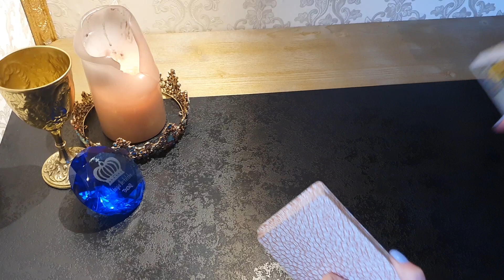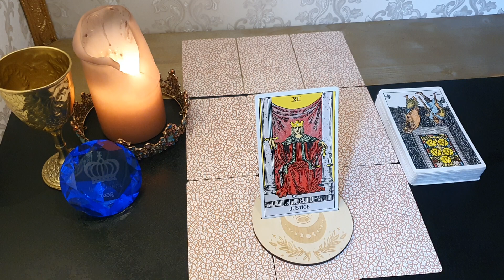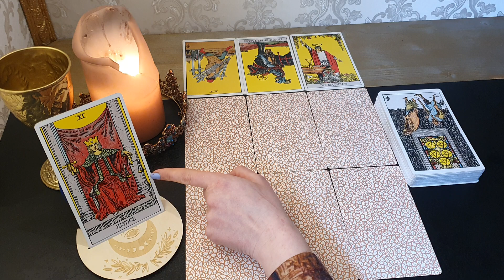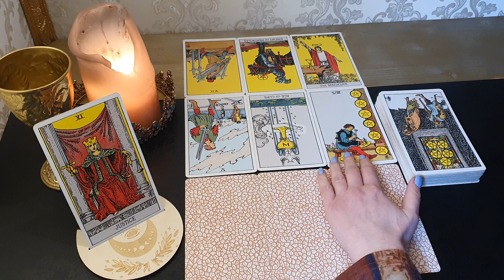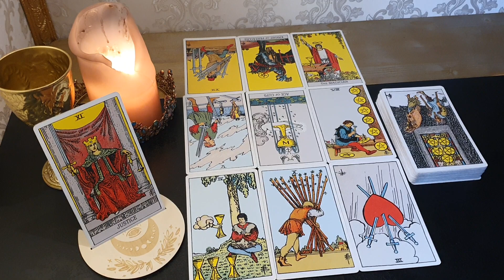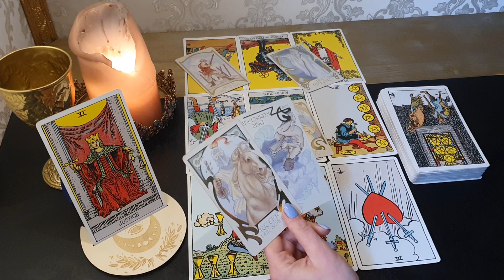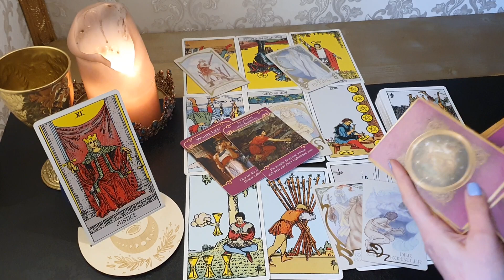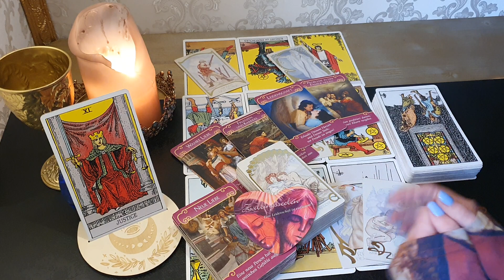JEMAND bricht all seine VERSPRECHEN😞ÜBER Täuschungen und Heuchelei💔